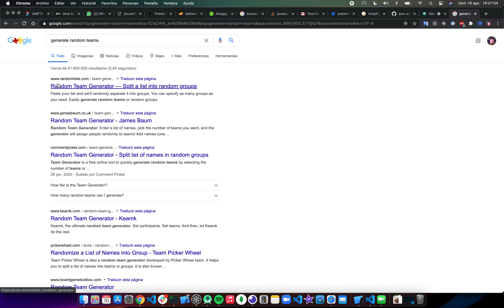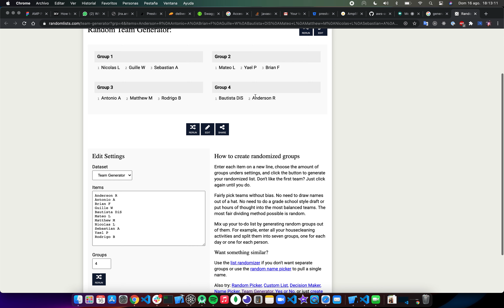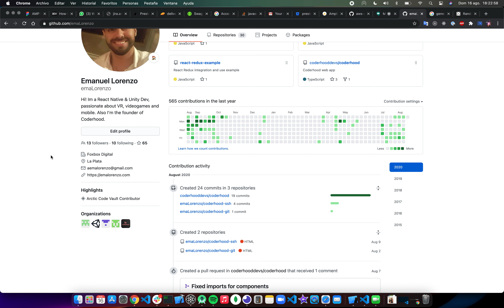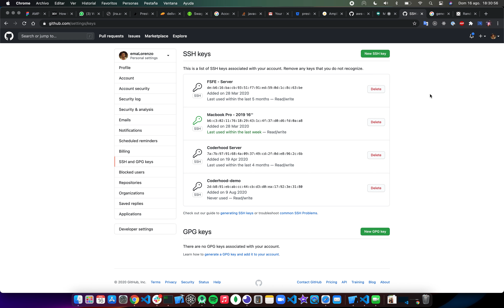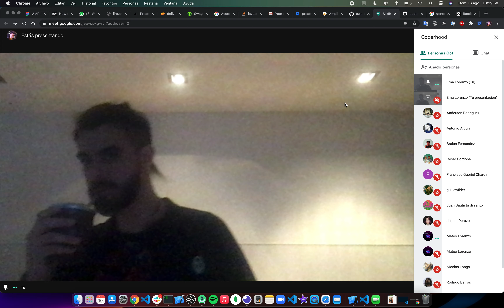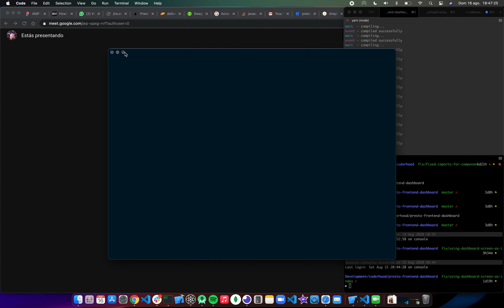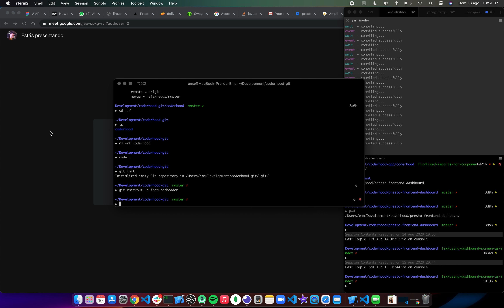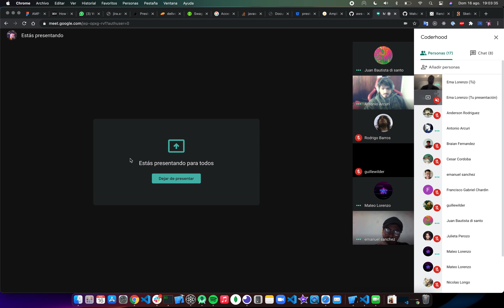Coderhood - Trabajando en equipo. Git #3